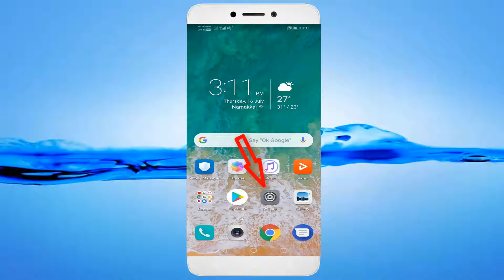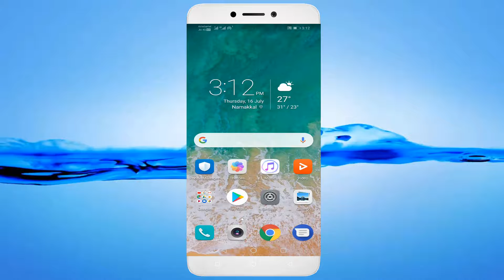How To Fix StarMaker Isn't Responding Error Android & Ios | StarMaker Not Open Problem Android & Ios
In This Tutorial How To Fix StarMaker Isn't Responding Error Android & Ios | StarMaker Not Open Problem Android & Ios